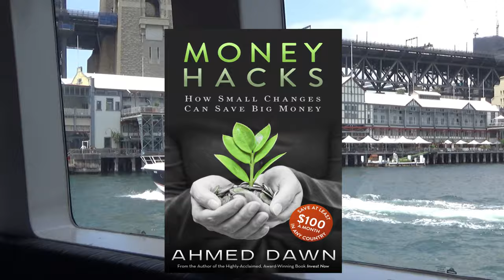Sydney Harbour Boat Tour Cruise | Australia Travel Vlog | 15D18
Sydney Harbour Boat Cruise | Australia Travel Vlog

Sydney Harbour Lunch Cruise | Sydney City Tour

Sydney Harbour Cruise started from the Downtown Marina and lasted two hours.

The spacious catamaran had 3 levels. The middle level was where all the tables where we sat for lunch.

The buffet-style lunch had plenty of items to choose from, including seafood. I chose rice, beef, mashed potatoes, broccoli, green beans, and salad. I ended my lunch with fruit salad and tiramisu.

I saw some top landmarks such as the Sydney Harbour Bridge, the Sydney Opera House, Fort Denison, Shark Island, and Sydney Harbour’s coastal residential areas.

There were lots of nice and upscale condos, and houses nestled along the coastline of Sydney. These homeowners have a nice ocean view and access to the water within a few steps of their homes.

A lot of foreign buyers, especially Chinese investors, snapping up real estate in Sydney, driving up the prices. I remembered the Auckland Harbour area, which looked very different, and I did not see residential housing in the Auckland Harbour area along the coastline.

In the next few videos, I will be sharing my experiences in Sydney with you. Please join me and experience the beautiful Australia.